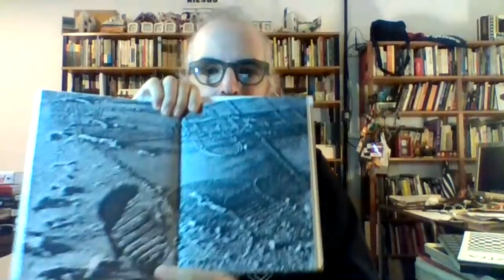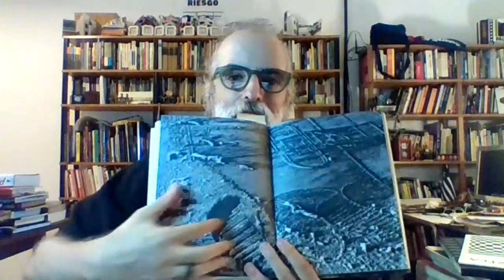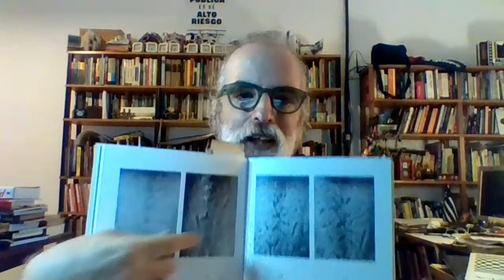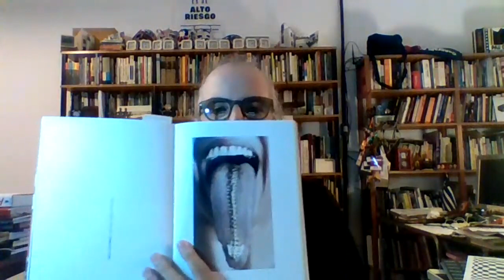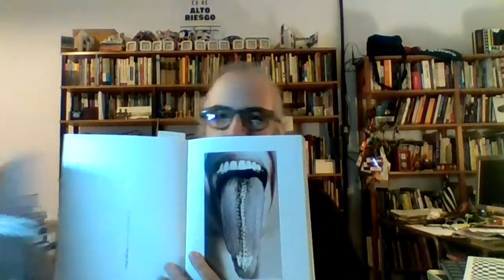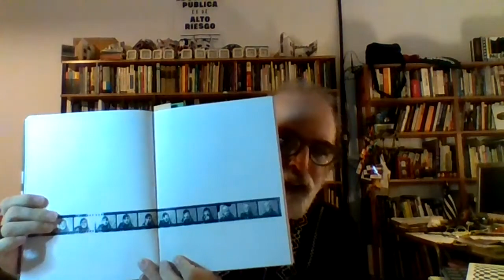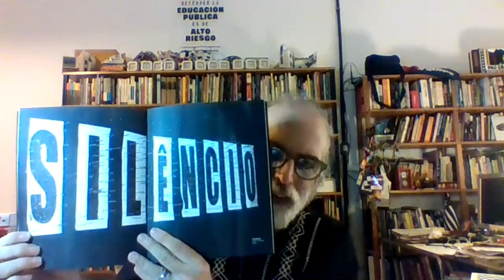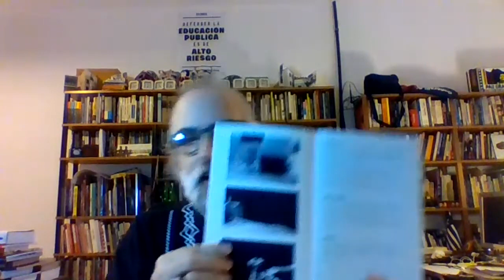Curso POESIA VISUAL AGORA com Lúcio Agra (parte 1/4)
O Paço das Artes lança o curso POESIA VISUAL AGORA, de Lúcio Agra, que faz um panorama sobre a obra da artista Lenora de Barros e uma genealogia da poesia visual produzida no Brasil, assim como uma inflexão da poesia concreta e as fontes dessa poética. O curso faz parte de uma série de atividades relacionadas à exposição “ISSOÉOSSODISSO” que o Paço está promovendo.

Lúcio Agra é doutor em Comunicação e Semiótica e professor do Centro de Cultura, Linguagens e Tecnologias da UFRB (Universidade Federal do Recôncavo da Bahia). Trabalha com performance e poesia digital, publicou “Monstrutivismo - Reta e Curva das Vanguardas” (Ed. Perspectiva, 2010) e “Décio Pignatari - A Vida em Noosfera” (Educ., 2017), além de diversos artigos e poemas em revistas do Brasil e do exterior.

Para mais conteúdo sobre arte contemporânea, visite as plataformas do Paço das Artes!